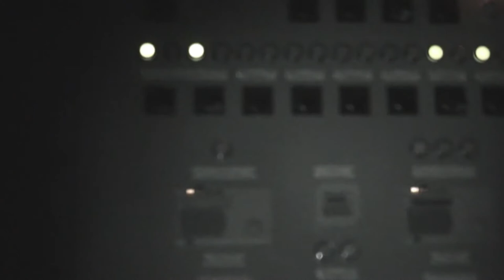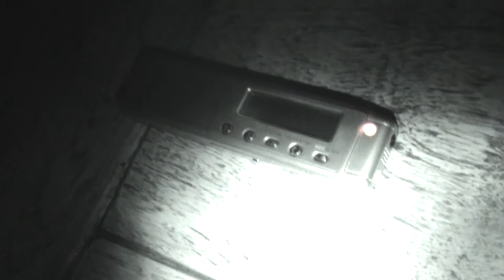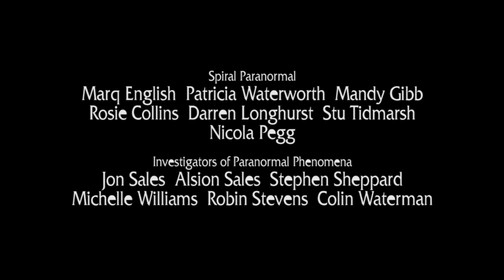SPIRAL PARANORMAL (Re-Mastered 35) | Stanmer House (2011)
From the ‘Spiral Paranormal’ Video Vaults where original Episodes have been Re-Mastered and Up-Scaled to 1080p – In the first of a Series of Paranormal Investigations in Brighton, East Sussex, the ‘Spiral Paranormal’ join our Friends at ‘Investigators in Paranormal Phenomena’ for an intriguing exploration of the Historic Stanmer House.

Re-Mastered: Tuesday 18th May 2021

AMAZON PRIME VIDEO:
‘Spiral Paranormal’ on Amazon Prime Video:
MY OTHER VIDEO CHANNELS:
EQUIPMENT:
Camera: Canon E0S M50
Camera: GoPro HERO8 Black:
MICROPHONE:
RØDE Video Mic GO